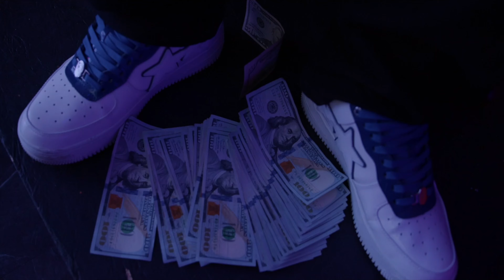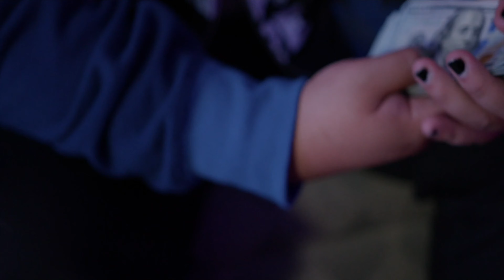POLLOS - AYEWEY x JOHNNY MO (Official Music Video)